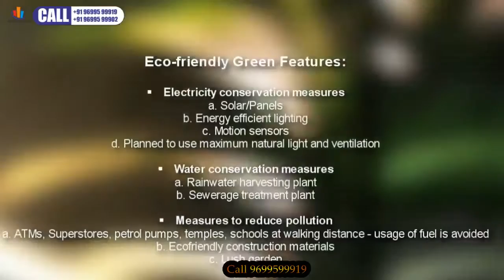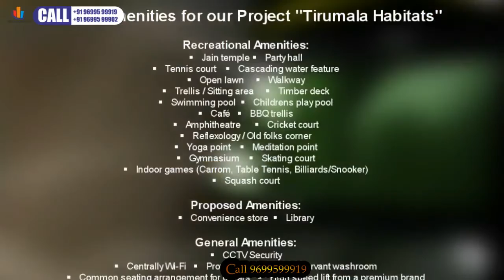MULUND-Transcon Skycity- Tirumala Habitats,2BHK 3BHK Mulund West, Mumbai